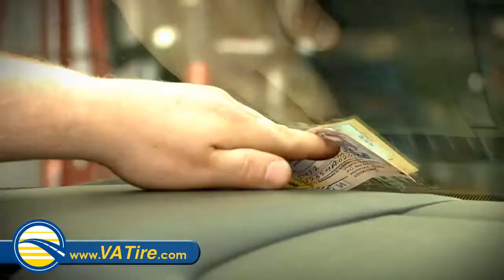Virginia Tire & Auto Highlight Video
A highlight video like this one is affordable and can reach thousands of customers on the internet. VA Tire and auto produced a series of videos with Gearshift